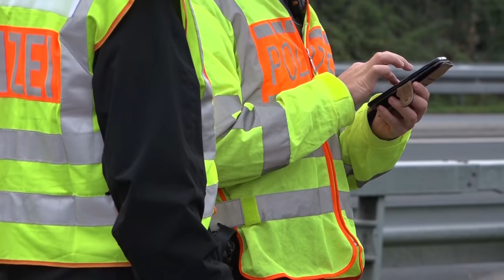TÖDLICHER UNFALL: PKW RAST AUF RASTHOF UNTER LKW | FEUERWEHR mit KRAN im EINSATZ | + GAFFER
[D] – Tödlicher Unfall auf A5 bei Baden-Baden: PKW-Fahrer (52) rast auf Rasthof, verliert die Kontrolle und kracht unter einen parkenden Sattelzug - Fahrer stirbt sofort in den Trümmern seines Unfallwracks - Unfassbare Szenen am Rande des Unfalls: Gaffer und Schaulustige filmen mit Smartphones das schreckliche Unfallszenario - Polizei trifft Maßnahmen und stellt einen Schaulustigen zur Rede

Am Sonntagmorgen, 08:45 Uhr, fuhr ein 52-jähriger Pkw-Fahrer mit zu hoher Geschwindigkeit von der BAB A 5 in südlicher Richtung auf den Verzögerungsstreifen der Tank- und Rastanlage Baden-Baden.

Aus bislang unbekannter Ursache fuhr der Pkw ungebremst unter einen geparkten Sattelzug. Der Pkw-Fahrer wurde bei dem Aufprall sofort getötet. Die Unfallstelle glich einem wahrlichen Trümmerfeld.

Aktuell ist die Zufahrt zur Tank- und Rastanlage Baden-Baden voll gesperrt. Die Bergungsarbeiten und Verkehrsunfallaufnahme laufen. Zur Klärung der Unfallursache wurde ein Sachverständiger hinzugezogen.

Unfassbare Szenen spielten sich am Rande des Verkehrsunfalls ab: Gaffer und Schaulustige filmten mit ihren Smartphones die Unfallstelle und den Verstorbenen. Die Polizei griff sofort durch, stellte die Schaulustigen zur Rede und brachte dies zur Anzeige. Die Videos und Bilder mussten sofort gelöscht werden.

Die Feuerwehr Baden-Baden, die Berufsfeuerwehr Karlsruhe mit dem Kranwagen und zahlreiche Rettungskräfte sind aktuell ebenfalls noch im Einsatz.

©Einsatz-Report24/Karlsruhe – 10/2019 – A5 Baden-Baden – Sony-FDR-AX100 – 4K
Die UNTERSTÜTZUNG unserer Arbeit ist nun auch per Spende möglich:
EINGESETZTE KRÄFTE:

- Freiwillige Feuerwehr Baden-Baden
- Berufsfeuerwehr Karlsruhe
- Rettungsdienst
- Polizei
- Kriminalpolizei
FILMDATUM:

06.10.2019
ÖRTLICHKEIT:

A5 Baden-Baden
URHEBERRECHT:

Eine Nutzung des Materials oder Weiterverbreitung an Dritte, ist nicht gestattet und wird zur Anzeige gebracht. Das Urheberrecht des gezeigten Materials liegt ausnahmslos bei Einsatz-Report24.de.
LINK-BOX:

Mailkontakt: mail[at]einsatzreport24.de